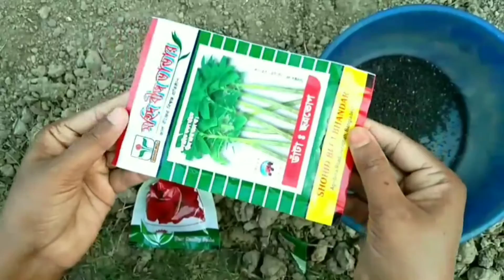শাশুড়ী বউয়ের কান্ড দেখলে অবাক হয়ে যাবেন 😱 চেস্টা করলে সবই সম্ভব 👆